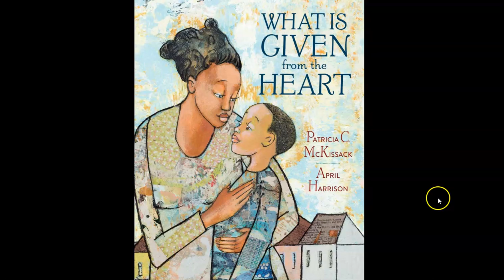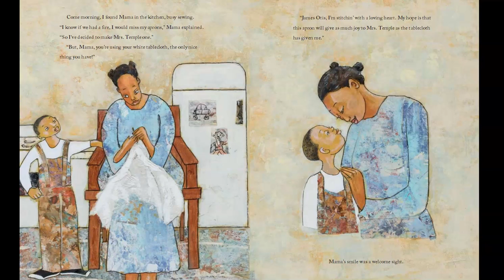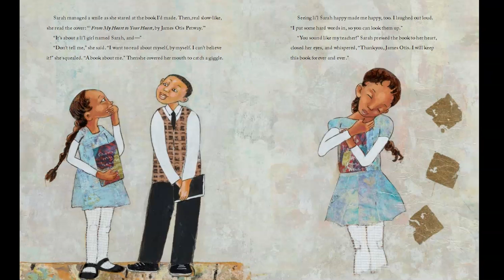What is Given from the Heart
This is for a 3rd and 4th grade choice board for my library classes.